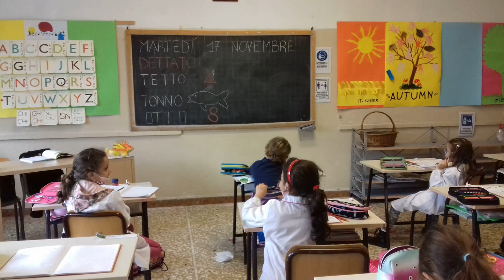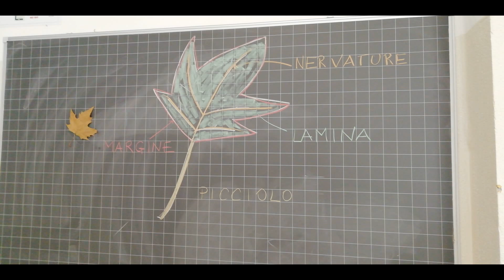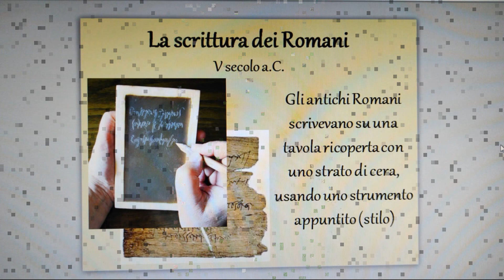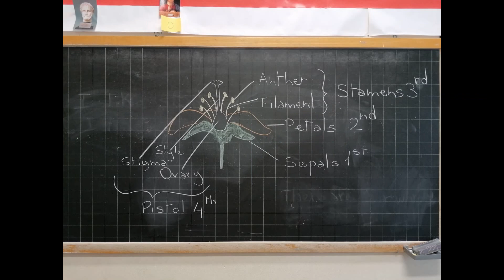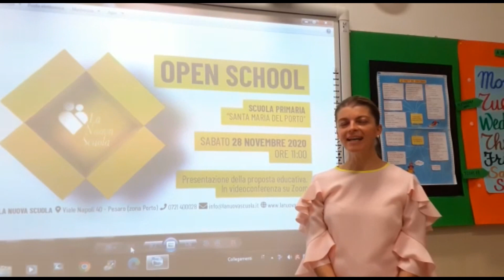Open school Scuola Primaria Santa Maria del Porto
Presentazione dell'offerta formativa della Scuola Primaria Santa Maria del Porto